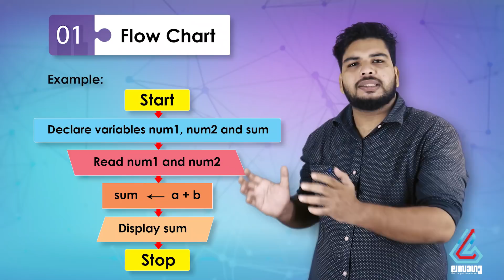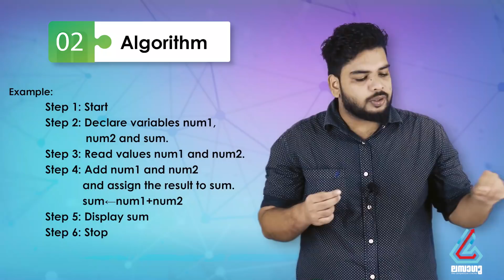കമ്പ്യൂട്ടർ പ്രോഗ്രാമിങ് അടിസ്ഥാന അറിവുകൾ EP01 - Computer Programming - PSC VEO LDC KAS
*For Govt. Exams related Materials and Notifications Send Join to 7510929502*

PSC പരീക്ഷകളിലെ ഒരു ടോപ്പിക്ക് ആയ കമ്പ്യൂട്ടർ പ്രോഗ്രാമിങ് , കമ്പ്യൂട്ടർ പരിജ്ഞാനമില്ലാത്തവർക്ക് വളരെ എളുപ്പം മനസ്സിലാവുന്ന രീതിയിൽ
വ്യത്യസ്തമായി  ഈ വീഡിയോയിലൂടെ അവതരിപ്പിക്കുകയാണ്. ഉപകാരപ്രദമായി തോന്നിയാൽ ഷെയർ ചെയ്യാൻ മറക്കല്ലേ കൂടെ അഭിപ്രായം നൽകുവാനും.

Topics  :
Computer Program
Computer Programming
Computer Programmer
Flowchart
Algorithm
Testing
Translation
Debugging

PSC Computer Programming Topic in Malayalam.
PSC Computer Videos
PSC Computer Class in Malayalam
PSC Computer Questions and Answers
Lasagu PSC App